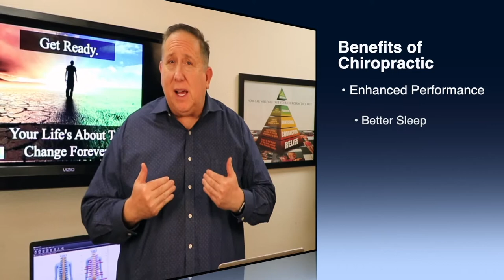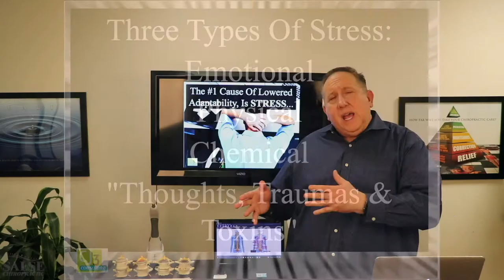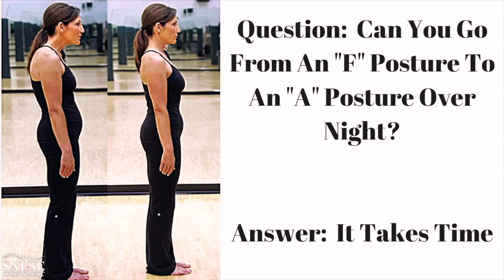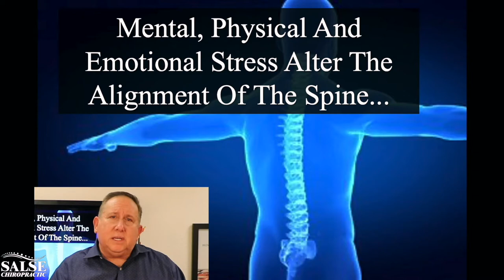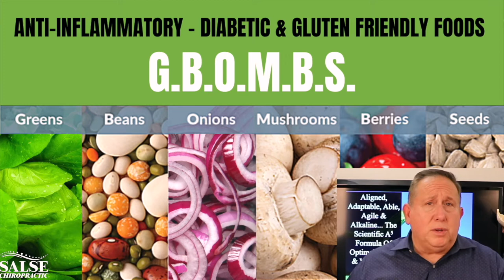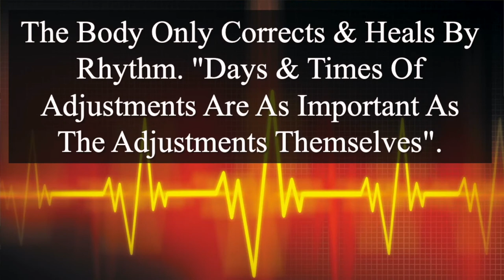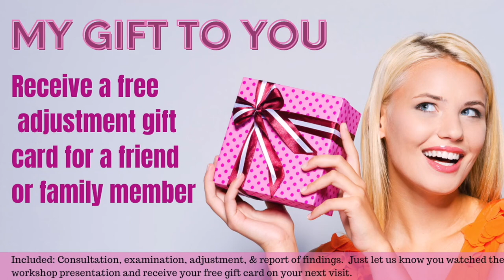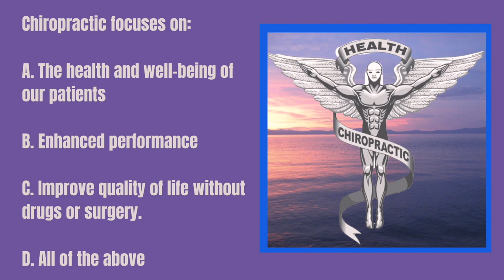Salse Chiropractic Seminar Series Volume I: Health & Stress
Have you ever wondered why some people look healthy, youthful and vibrant while others look older than their age?  How do you want to look and feel in your sixties and seventees?  Recognizing and learning how to manage stress is the first step.  Learn some of the tools and teachings we do at Salse Chiropractic and find out why the same patients keep returning to this practice for over twenty-seven years.  The investment you make in your health today will pay dividends in the future.  This video is the online version of our "Half Our To Health" workshop series. This workshop is by invitation only.  Please answer the questions at the end for a special gift.